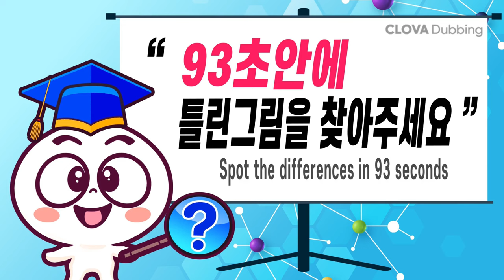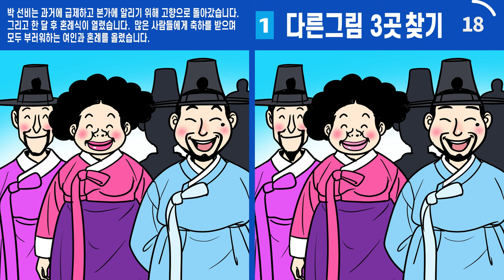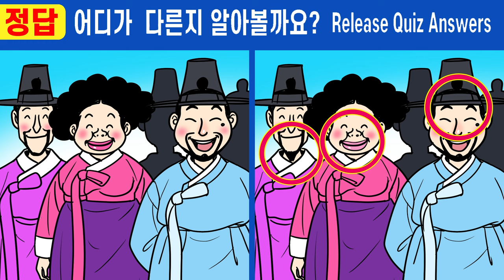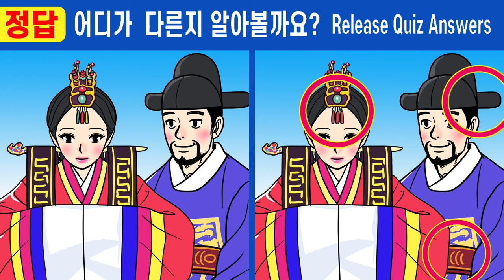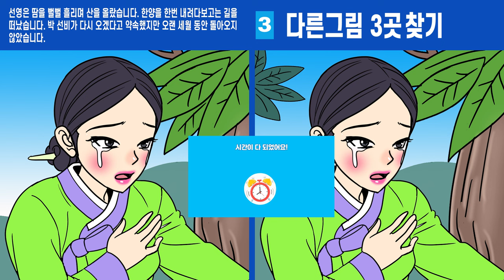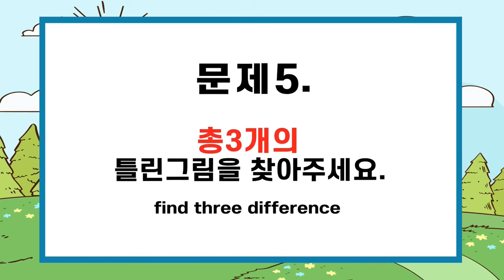#582【틀린그림찾기/치매예방】😥퀴즈천재도 못 찾은 차이점 한 곳!!!ㅣ집중력을 높여주는 퀴즈!【집중력테스트/두뇌건강퀴즈/그림퀴즈】✔여우고개 7화